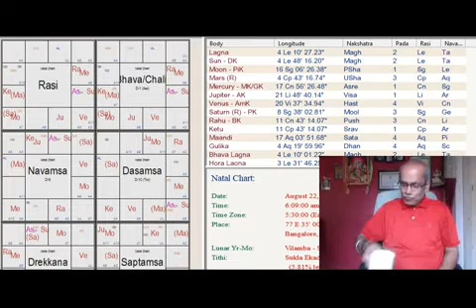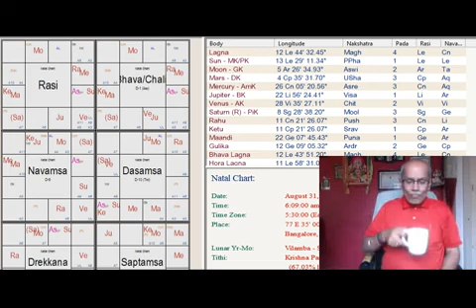LEO RASHI FOR AUGUST 4 31 2018